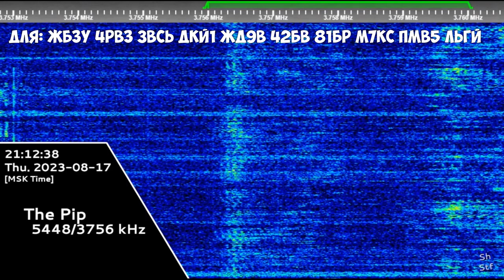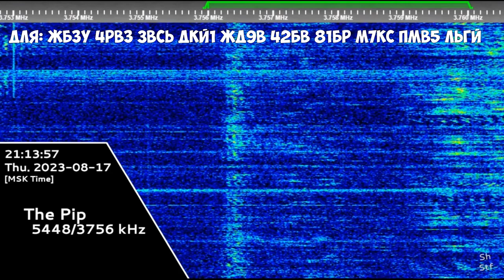The Pip | 17th August 2023 | "Dlya" Voice Message 2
Для: ЖБЗУ 4РВЗ ЗВСЬ ДКЙ1 ЖД9В 42БВ 81БР М7КС ПМВ5 ЛЬГЙ
Hope you will enjoy! 😉